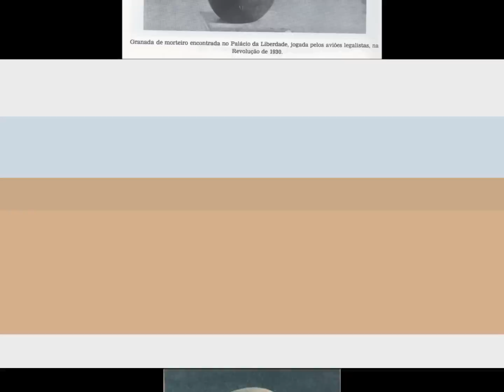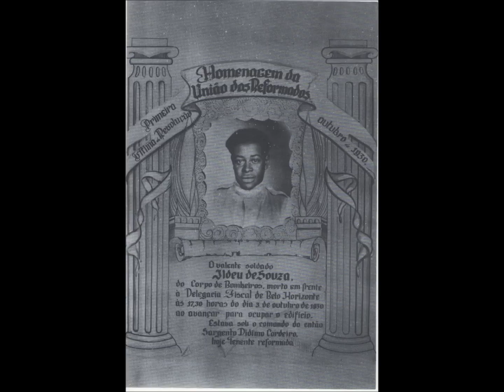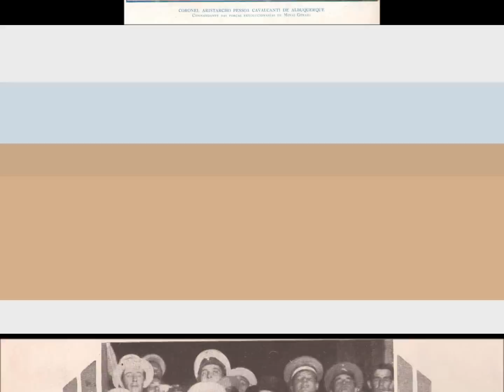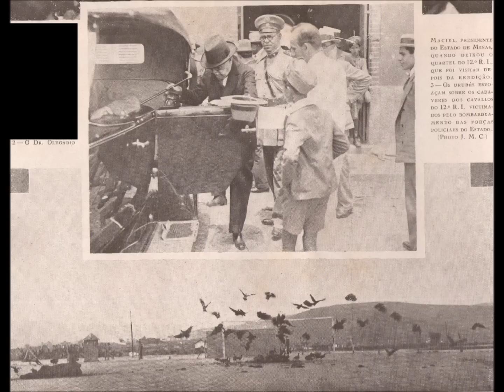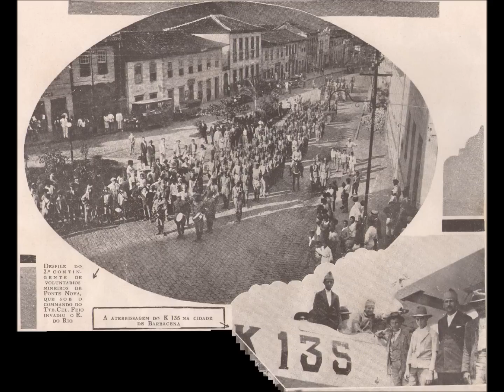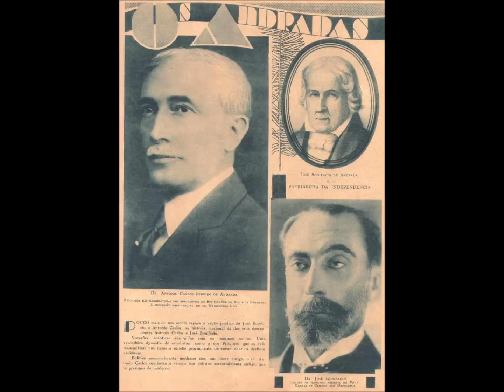A Revolução de 1930 em Belo Horizonte e MG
Revolução em Minas Gerais

Em Minas Gerais, a revolução teve início no mesmo dia que em Porto Alegre. O movimento teve o apoio do presidente do estado, Olegário Maciel, que no próprio dia 3 de outubro fez publicar em O Minas Gerais - órgão oficial do governo mineiro - um manifesto conclamando o povo a apoiar os revolucionários. O comandante militar da revolução em Minas era o tenente-coronel Aristarco Pessoa, irmão de João Pessoa, em cujo estado-maior se incluíam Leopoldo Néri da Fonseca e Cordeiro de Farias.

As unidades militares sediadas em Belo Horizonte quase não ofereceram resistência ao movimento, com exceção do 12º Regimento de Infantaria, que resistiu por cinco dias. Em resposta ao chamado dos líderes revolucionários, logo foram formados batalhões de voluntários na capital.

No interior do estado os obstáculos à vitória da insurreição foram maiores, ao menos em algumas cidades. Na luta travada em Três Corações morreu Djalma Dutra, veterano dos levantes tenentistas da década anterior e elemento destacado da Coluna Prestes. Em Ouro Preto a resistência foi facilmente vencida, mas em São João del Rei houve combates até o dia 15 de outubro, e em Juiz de Fora até o dia 23. De Minas Gerais partiu ainda uma coluna revolucionária que ocupou Vitória, a capital do Espírito Santo, no dia 19 de outubro.

A presença de Minas Gerais entre os estados participantes do movimento revolucionário, que sacudiu o Brasil em outubro de 1930, teve como causa fundamental as eleições que se realizaram a 01 de março daquele ano para a presidência da República a fim de cumprir o quatriênio de 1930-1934..

Vigorava , no país, desde o governo de CAMPOS SALES a chamada "política do café com leite"' pela qual revezavam-se na chefia do poder executivo federal cidadãos oriundos dos estados de São Paulo ou de Minas Gerais, ao arrepio de inúmeras outras unidades federadas tais como Rio Grande do Sul, Pernambuco, Bahia e Rio de Janeiro. Isso acontecia porque os dois estados primeiramente citados eram os que tinham maior expressão econômica e maior contingente eleitoral ,respectivamente. Não havia partidos nacionais. Cada estado tinha o seu Partido Republicano. Assim, esse grêmio, relativo ao estado que deveria ocupar a presidência, indicava o candidato que se tornava o "'oficial,'' vindo a ser o ungido do presidente da República que coordenava o pleito.

Para a eleição de 1930, cabia ao estado de Minas Gerais indicar o candidato para o quatriênio seguinte. Governava o estado mediterrâneo ANTÔNIO CARLOS RIBEIRO DE ANDRADA, descendente da família do Patriarca da Independência, político fino e hábil, dono de majestoso currículo, ornamentado prelos melhores títulos para aspirar o primeiro mandato do país.

No entanto, o presidente da República em exercício, WASHINGTON LUÍS , lhe devotava figadal antipatia e, em termos de política financeira, caminhavam em sentidos diferentes. Violando o costume do "'café com leite,'' WASHINGTON inclina-se pela candidatura do presidente do estado de São Paulo,. JÚLIO PRESTES. ANDRADA, ultrajado, compõe-se com os políticos do Rio Grande do Sul e da Paraíba e lançam uma candidatura discordante, representada pelo presidente do estado do Rio Grande do Sul., GETÚLIO VARGAS , para enfrentar a oficial.

O processo eleitoral, à época, era eivado de muitos vícios. A fraude imperava na realização e na apuração dos pleitos e, assim, o movimento formado pelos três estados dissidentes, a ALIANÇA LIBERAL, não logrou êxito nas eleições que bafejaram a candidatura apoiada pelo presidente da República.

Muitos aliancistas, principalmente, a ala jovem do PARTIDO REPUBLICANO RIOGRANDENSE e o PARTIDO LIBERTADOR, também do Rio Grande do Sul, não aceitaram a vitória do candidato do governo federal através de eleições onde a fraude predominou em todos os sentidos. E dispunham-se a recorrer ao ''prélio terrível das armas,'' como disse um deles, JOÃO NEVES DA FONTOURA, para expurgar definitivamente do Brasil aquelas práticas eleitorais totalmente descabidas. Uniram-se a proeminentes figuras da política mineira que convenceram o presidente ANTÔNIO CARLOS a assumir o compromisso de que o estado de Minas Gerais participaria do movimento. Essa promessa foi mantida pelo seu sucessor, OLEGÁRIO MACIEL, a quem ele passou a presidência de Minas Gerais, em 07 de setembro de 1930.

O avião se fez presente em Minas Gerais na revolução de 1930, tanto entre governistas como entre revolucionários. Suas atividades pouco alcançaram além de ações psicológicas de ambos os lados., podendo-se afirmar que algum anunciado emprego do avião não se concretizou.

Eis aí, em brevíssima síntese, o porquê de o estado de Minas Gerais ter sido um dos participantes da insurreição de 1930.

Vídeo de:
Frederico Custodio Ribeiro
15/12/12